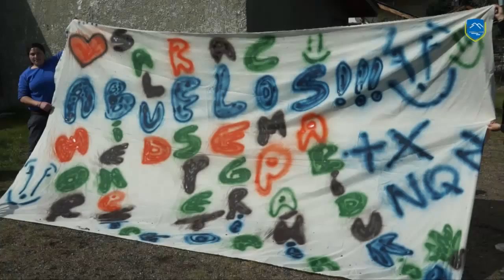GIMNASIA AL AIRE LIBRE CON LOS ADULTOS MAYORES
El secretario de Gobierno, José Riffo, destacó la importancia de que los abuelos de la localidad puedan participar de esta iniciativa, en este caso en las disciplinas de tejo, truco y sapo: "desde la gestión continuamos dándole fuerza a todo lo que es la actividad de los adultos mayores, brindando apoyo político para que ellos tengan actividades diversas. Es en esa línea que se ha inaugurado el Centro Educativo Terapéutico (CET) con el equipamiento necesario para brindar una preparación física de primera calidad, hemos realizado la elección de la Reina y el Rey, y organizamos el festejo por el día internacional del adulto mayor".